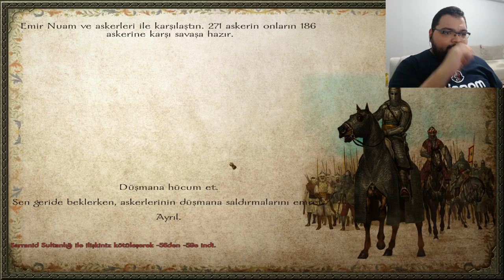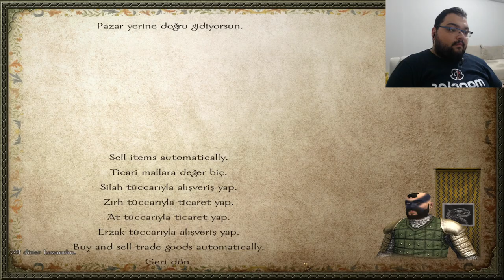KERGİT DİYARINDA SARRANİD AVI / Modlu M&B Warband Türkçe Oynanış - Bölüm 6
Mount And Blades Warband Türkçe Mod İncelemesi Tadında Bölümde , Türk Yapımı Rpg , Strateji , Savaş Oyunu Mount And Blades Warband Native Gold Edition Serisine Başlıyoruz. Mount And Blades Warband Türkçe Oynanış Videosunda , En İyi Warband Modları Denince Akla Gelen Modlardan Biri Olan , Warband Native Gold Edition Modunda İlerliyoruz. Warband Hile Kullanarak Oynayacağımız Bir Oyun. Warband Osmanlı Modu Serimiz Gibi Bu Seride De Amacımız Kalradya Hakimi Olmak. Warband Türkçe Oyna Serimizde , Eğlenceli Zaman Geçirmenizi Dilerim. Keyifli Seyirler.

Özel Açıklama